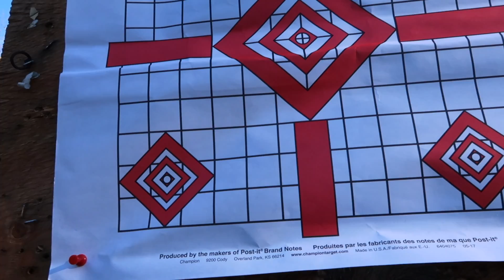Its Always A Fight With You!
Dad and I spent some time at the range to make sure my rifle was sighted in. Hopefully I can put it to good use and have a chance at harvesting an animal this fall.

My names Kayla and I'm 26. I have been living with social anxiety for over 10 years now and I want to bring more awareness to mental health and try to end the stigma that surrounds it.